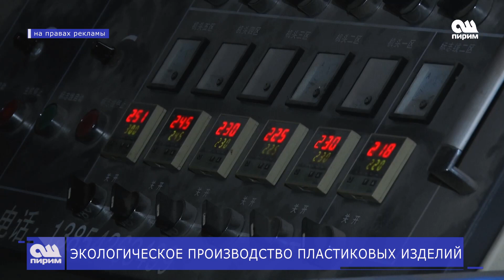ЭКОЛОГИЧЕСКОЕ ПРОИЗВОДСТВО ПЛАСТИКОВЫХ ИЗДЕЛИЙ 27.06.2019